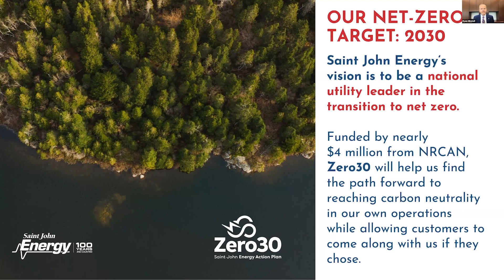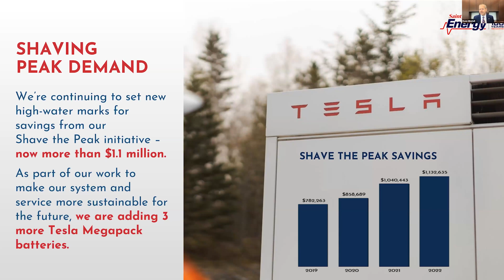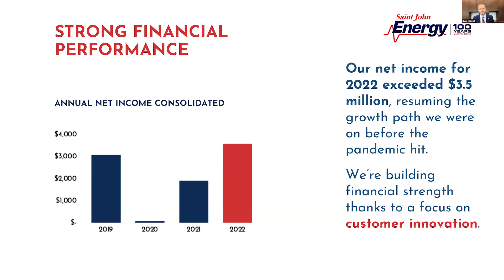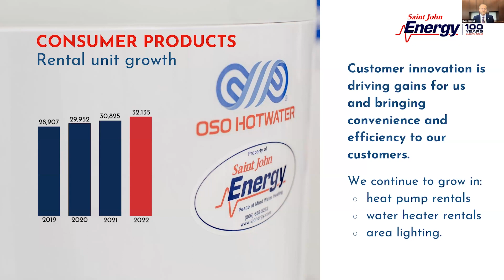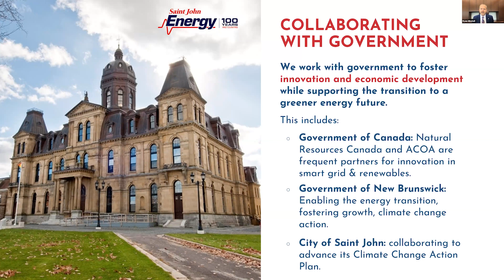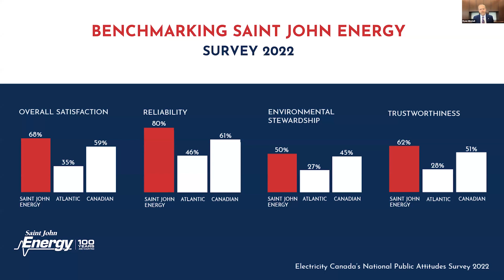Saint John Energy's Community Annual General Meeting, 2023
A review of 2022 with a business update from our team, Jodi Stringer-Webb on how our partnership with NBCC is helping to train the next generation of energy workers in New Brunswick, and a fresh perspective on netzero from Scott Skinner of Clean Foundation.